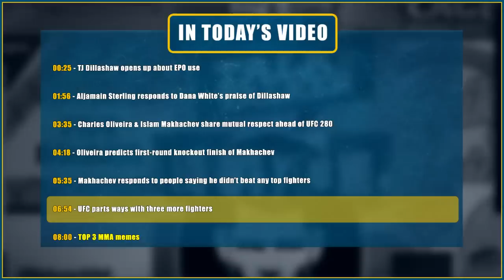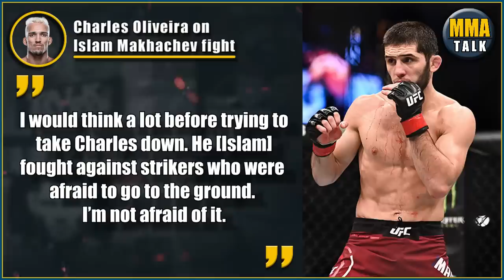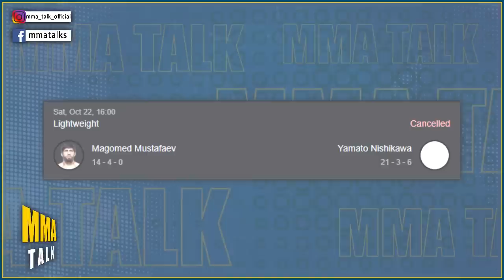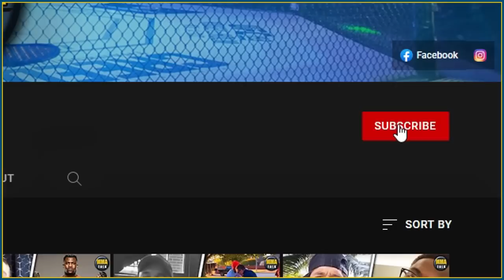Islam Makhachev & Charles Oliveira FIRST face to face ahead of UFC 280! TJ on EPO, Aljo-Dana White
MMA news today:

ISLAM MAKHACHEV responds to people saying he didn't fight any top fighters

ALJAMAIN STERLING not happy with Dana White's comments about TJ Dillashaw

ISLAM MAKHACHEV & CHARLES OLIVEIRA share mutual respect ahead of UFC 280

CHARLES OLIVEIRA predicts first-round KO finish of Islam Makhachev

00:25 - TJ Dillashaw opens up about EPO use
01:56 - Aljamain Sterling responds to Dana White’s praise of Dillashaw
03:35 - Charles Oliveira & Islam Makhachev share mutual respect ahead of UFC 280
04:18 - Oliveira predicts first-round knockout finish of Makhachev
05:35 - Makhachev responds to people saying he didn’t beat any top fighters
06:54 - UFC parts ways with three more fighters
08:00 - TOP 3 MMA memes